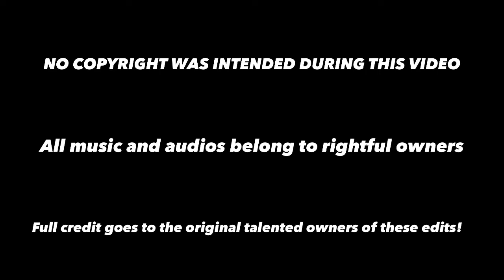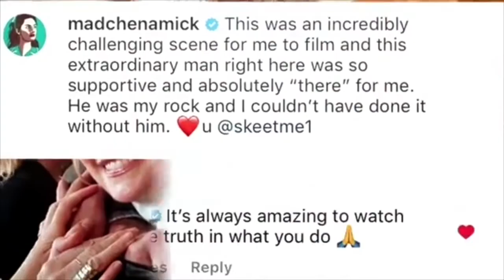RIVERDALE EDITS - (part 1)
A compilation of some of my favorite Riverdale edits! All edits are from talented editors on instagram.